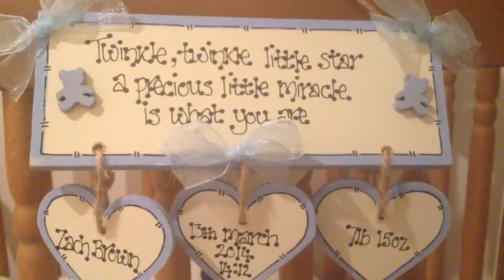Zach's first room